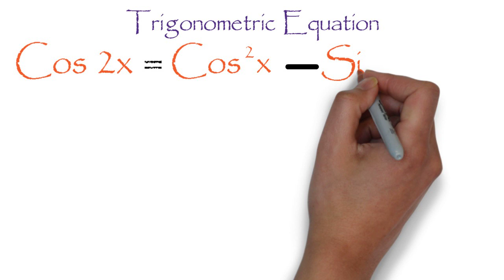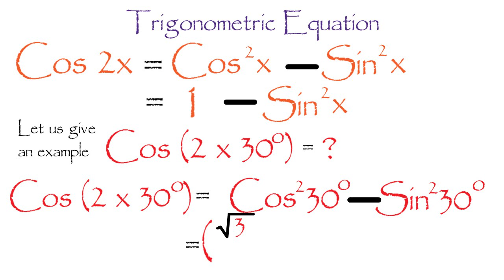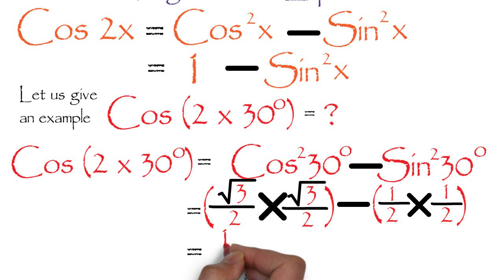Trigonometric Equation: Equation 8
Trigonometric Equation